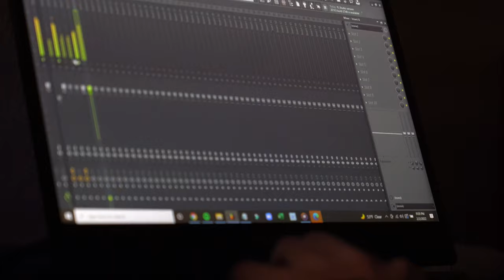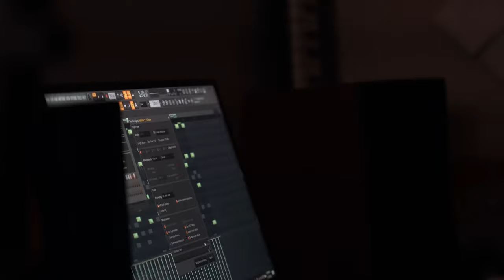Music Razzle Dazzle Interview - Swope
Hi guys. Check out this interview with a very talented artist, Swope. Make sure to give his music a listen.